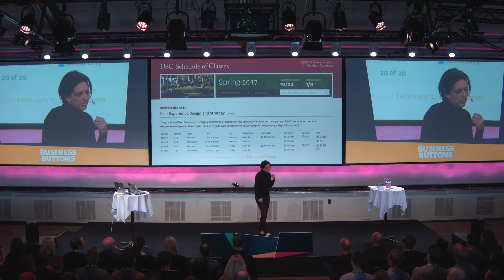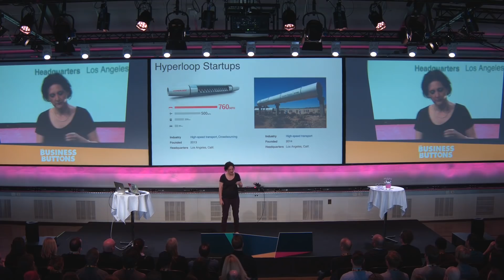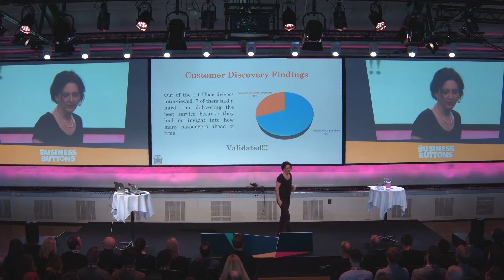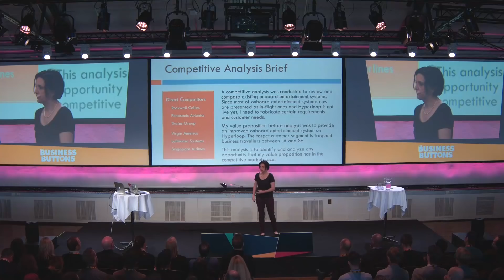Jaime Levy – Shoot for the Moon: How UX Strategy can transform the world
Jaime Levy's talk on From Business to Buttons, on April 27 2017 in Stockholm. From Business to Buttons is the meeting place for everyone who wants hands-on advice on how to generate business value by creating great user experiences.